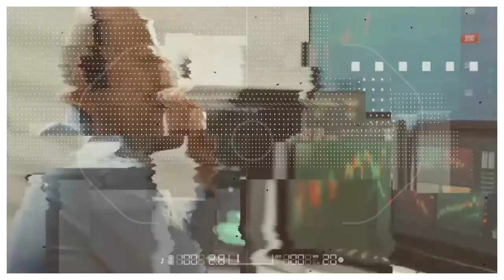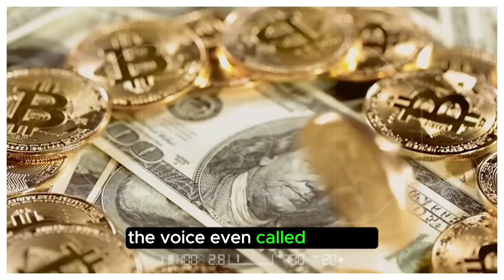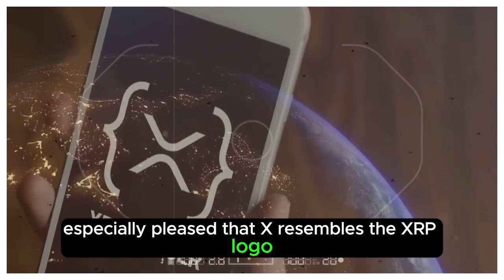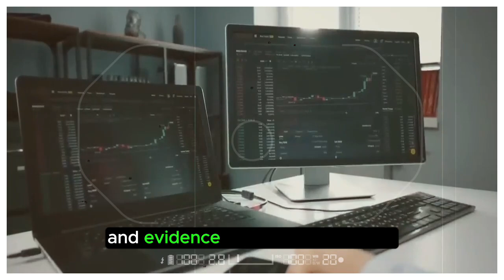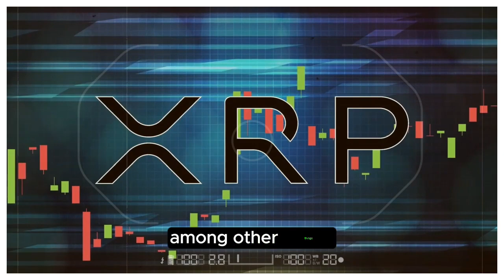🚨RIPPLE XRP NEWS TODAY:📢 ELO MUSK JUST SAID HE DOESN'T CARE ABOUT XRP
📢📢ELON MUSK Recently, he claimed to have no interest in XRP.📢📢📢